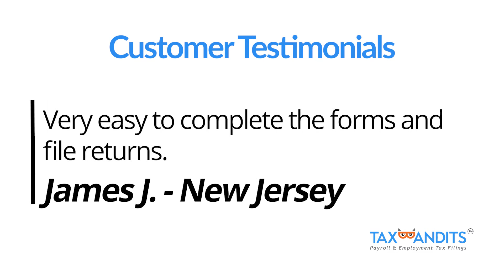True Tax Filings! True Reviews! TaxBandits Testimonials (9/7/21)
TaxBandits makes e-filing your business tax forms easy!

You can e-file Form 1099, W-2, 941,940, 1095, and more with the IRS and your state from anywhere!

Plus, TaxBandits will send out recipient copies for you by mail or online access, check your returns for common errors, and help you upload all your information in bulk!
And with pricing as low as 0.80/form, you’ll save time and money.